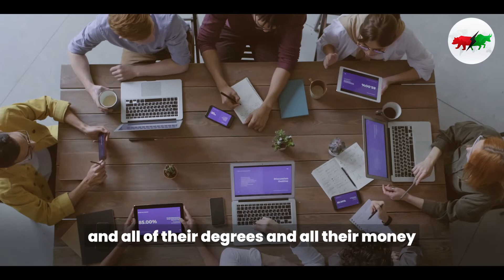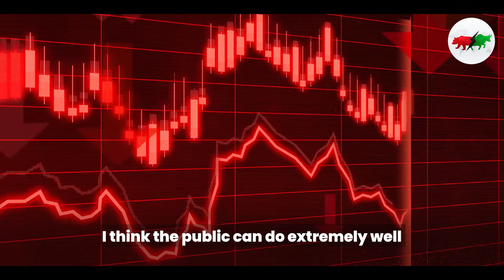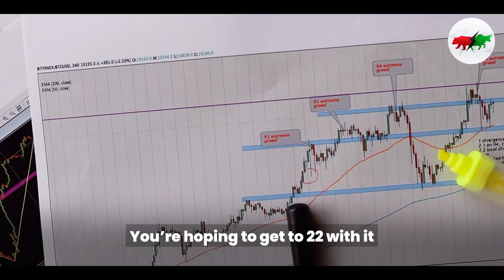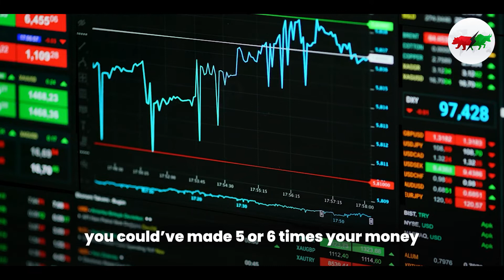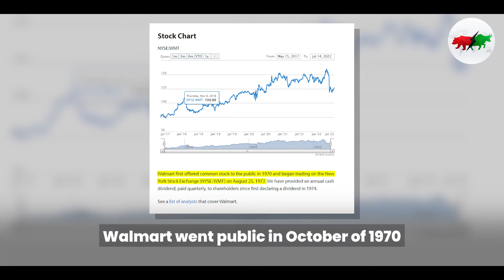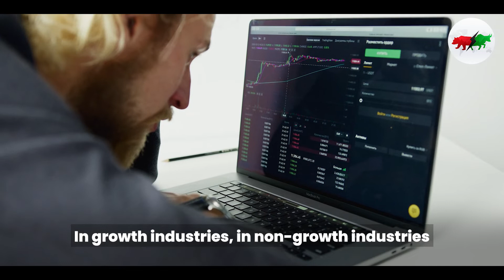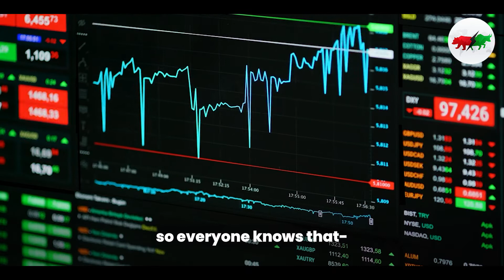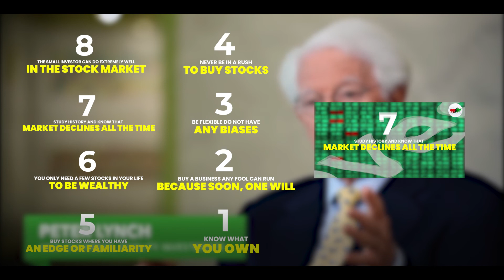Stock Market For Beginners | 8 Rules To Become Wealthy Investing | Peter Lynch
Chapters:
0:00 - Intro
0:30 - Top 8 : The small investor can do extremely well in the stock market
1:24 - Top 7 : Study history and know that markets decline all the time
2:33 - Top 6 : You only need a few stocks in your life to be wealthy
3:48 - Top 5 : Buy stocks where you have an edge or familiarity
4:59 - Top 4 : Never be in a rush to buy a stock
6:07 - Top 3 : Be flexible, do not have any biases
6:40 - Top 2 : Buy a business any fool can run, because soon one will
7:52 - Top 1 : Know what you own
8:52 - Outro